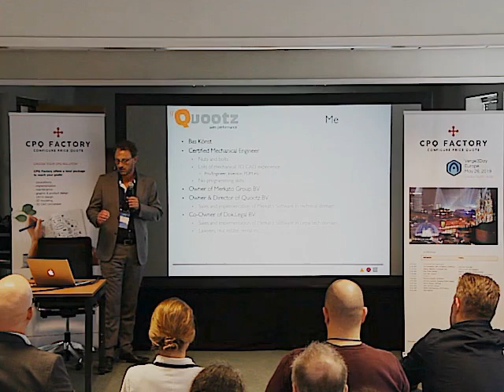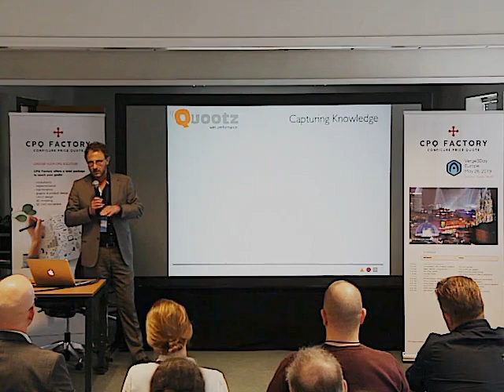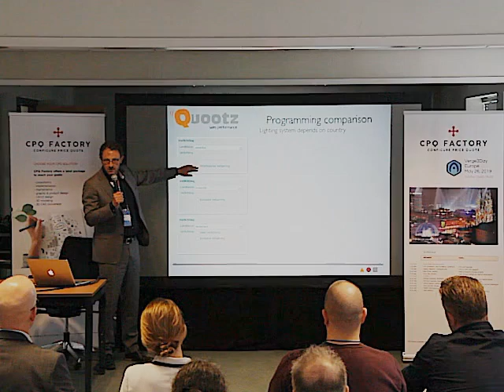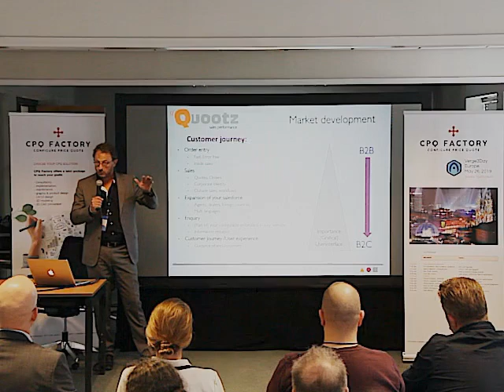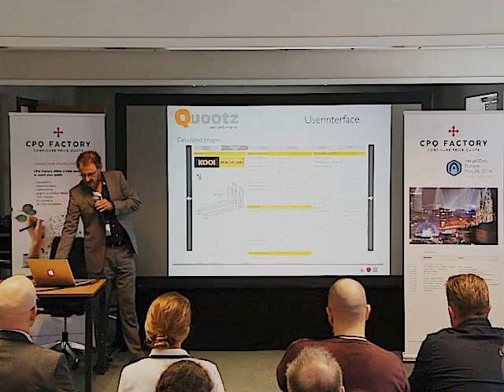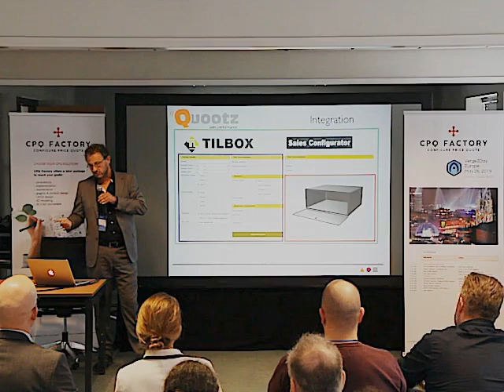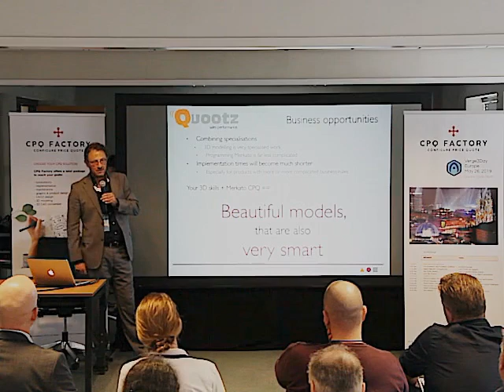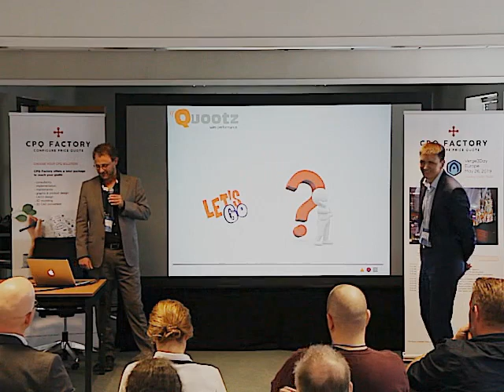Making beautiful models smarter - Verge3Day Europe 2019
Bas Könst from the Dutch company Quootz reveals how Verge3D can be used to significantly improve user experience with Merkato, a popular e-commerce software. Thousands of e-shops and enterprise customers which use Merkato, appreciate high-quality 3D visuals provided by Verge3D.